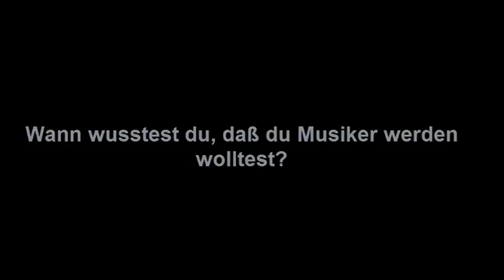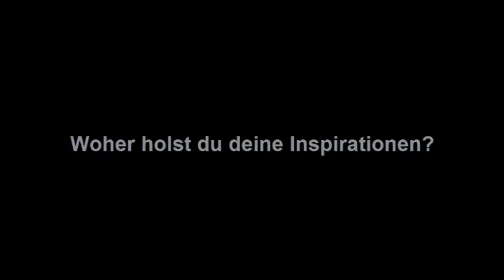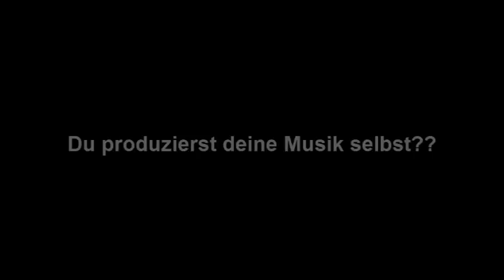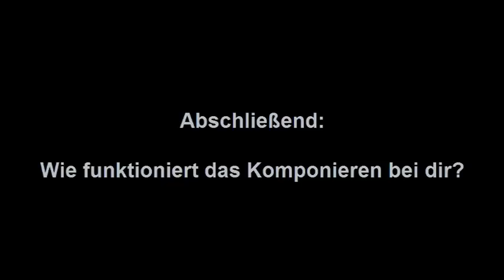MarQ - Das Interview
Ein interessantes Interview mit MarQ. Mit vielen spannenden Infos und Fakten Rund um MarQ Figuli